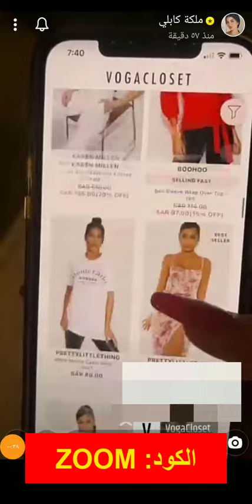ملكة كابلي تتصفح أحدث أزياء متجر Vogacloset فوغا كلوسيت لعام 2022 - كود الخصم (DEKO)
ملكة كابلي تتصفح أحدث أزياء متجر Vogacloset فوغا كلوسيت لعام 2022 - كود الخصم (ZOOM)

أكواد الخصم:
DEKO
ZOOM

ملكة كابلي هي أحد مشاهير مواقع التواصل الاجتماعي التي تمنح متابعيها أكود خصم لمتاجر إلكترونية مختلفة، والتي من بينها متجر فوغا كلوسيت الذي يقدم خصومات حصرية تصل إلى 60% بجانب كود الخصم الذي يمنحك خصم إضافي على الخصم الأصلي.

ما الذي يقدمه متجر فوغا كلوسيت؟

يقدم المتجر جميع الأزياء العصرية الحديثة التي تناسب كلاً من الرجال والنساء والأطفال، بالإضافة إلى جميع مستلزمات المنزل التي تضيف إلى بيتك روح من الرقي والتميز، كما يوجد أيضاً جميع منتجات التجميل بماركات عالمية.

يقدم المتجر كود خصم لجميع متابعيه في أنحاء العالم، ويمكن لهذا الكود أن يمنحك خصم إضافي على الخصم الأصلي الموجود داخل المتجر، ويتم الحصول عليه من خلال موقعنا "متجري أونلاين" المتخصص في أكواد الخصم الخاصة بالمتاجر الإلكترونية وغيرها، كما يمكن الحصول على من أحد مشاهير السوشيال ميديا مثل "ملكة كابلي"

يتم استخدام الكود أثناء عملية الشراء من المتجر، حيث أنه يتم وضع الكود في الموضع المخصص له بعد اختار المنتجات ووضعها في حقيبة التسوق، ويمكنك ملاحظة خصم الكود بعد وضعه مباشرة، مع العلم أن كود خصم فوغاك لوسيت يمكن استخدامه على كافة المنتجات الموجودة داخل المتجر سواء كانت هذه المنتجات مخفضة أو غير مخفضة.

ما هي أهم مميزات التسوق من فوغا كلوسيت؟

يوجد الكثير من المميزات التي تجعل فوغاك لوسيت البوابة الأولى للكثير للوصول إلى أحدث الأزياء العصرية، ومن أهم هذه المميزات:

- توفير جميع الأزياء العصرية الخاصة بجميع أفراد الأسرة (النساء- الرجال- الأطفال)
- توفير كافة مستلزمات الأثاث المنزلية التي تجعل بيتك قطعة مميزة ورائعة
- توفير خدمة الشحن مجاني عند استخدام كود "Free"
- سرعة توصيل المنتجات، وذلك لاستخدام خدمة الشحن السريع الخاصة بالمتجر
- تعدد وسائل الدفع التي تتيح لك اختيار ما يناسبك
- توفير خدمة الدفع عند الاستلام التي يفضلها الكثير من محبي التسوق
- إمكانية استبدال واسترجاع المنتجات مجاناً من بيتك، وذلك خلال 14 يوم فقط
- توفير المتجر باللغتين العربية والإنجليزية حتى تختار ما يناسبك
- خصومات تصل إلى 60% على الكثير من منتجات الموقع

وبهذا فقد تعرفنا كثيراً عن متجر فوغا كلوسيت الأفضل في الشرق الأوسط لشراء أحدث الأزياء العصرية من بريطانيا إليك مباشرة.